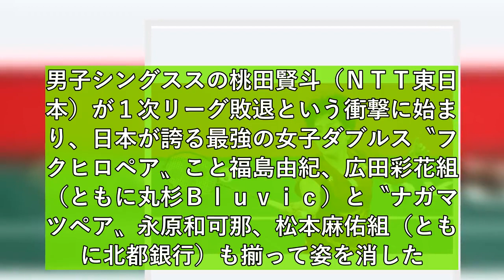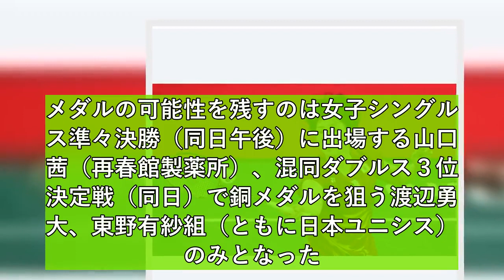【バドミントン】どうした日本勢！ 奥原希望も敗退…「金」最後のトリデは山口茜